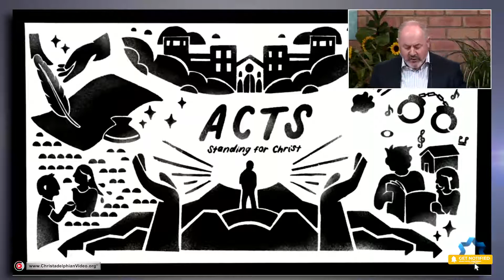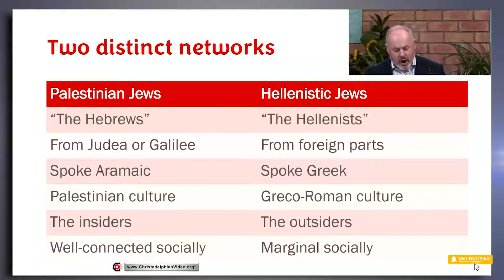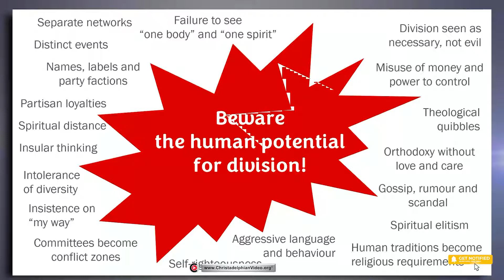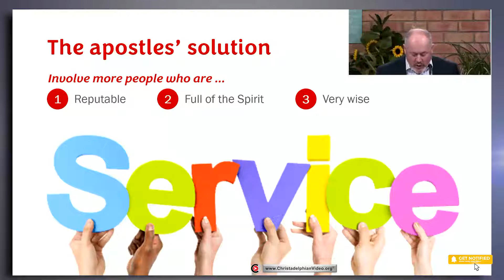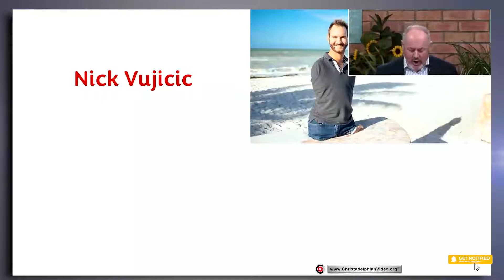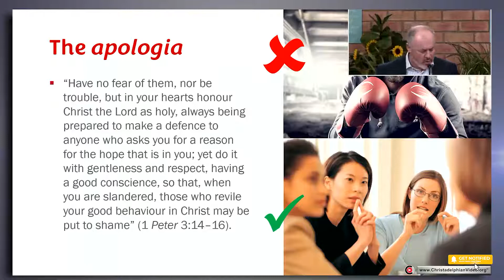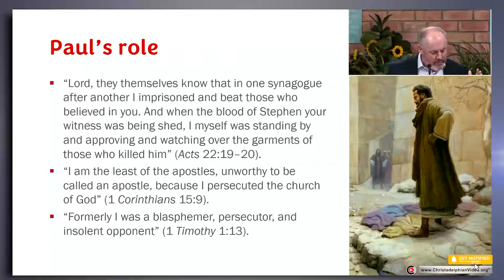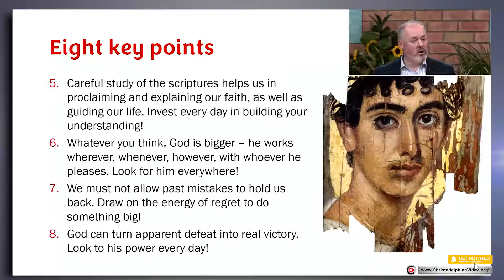Stephen, Standing For Christ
A Christadelphian Video:
Description:   These men boldly proclaimed the wonderful news. God had raised the crucified and buried body of Jesus to give him new life in an immortal body. All except one of these men had been especially close to Jesus. In all cases, their refined characters, and the time they spent in understanding the scriptures, equipped them to teach the truth about God's way of salvation. They are fine examples for us to follow.

The content for this video were copied from the Suburban Christadelphian Young People (SYP Adelaide). The original content for this video can be found – SYP Adelaide exists the inspire young people to the Kingdom of God and for more details about the group please Please note the views expressed on this page do not necessarily reflect the views of SYP Adelaide.